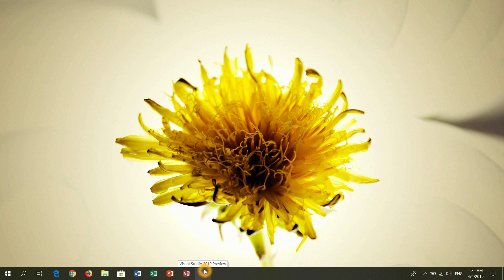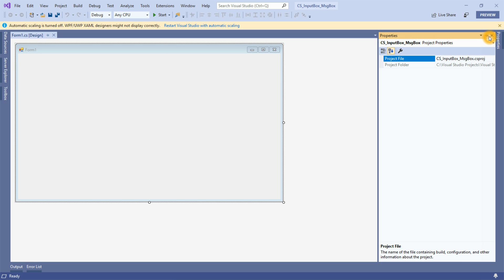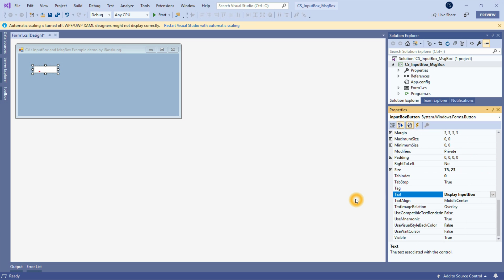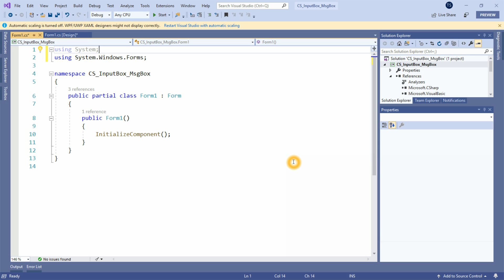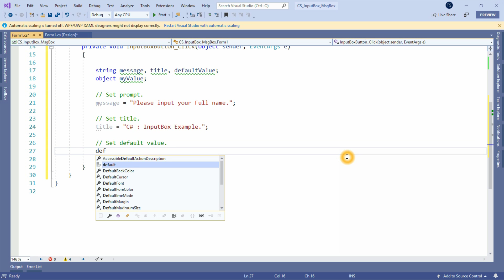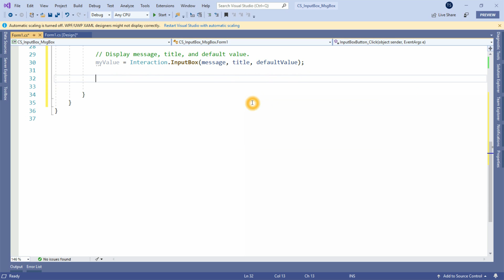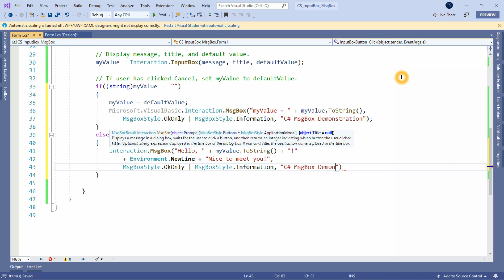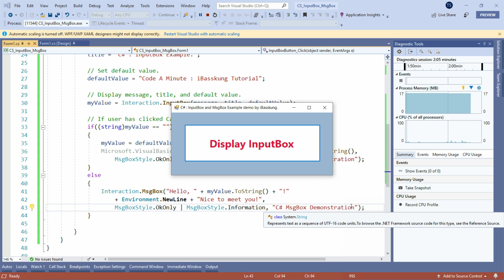C# How to use the InputBox and MsgBox functions